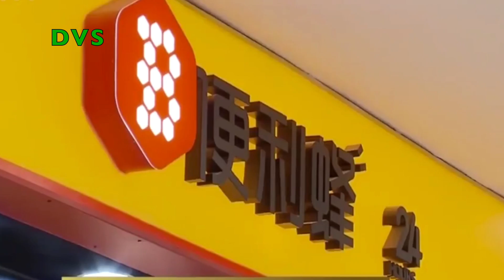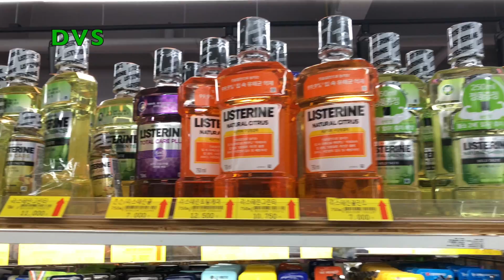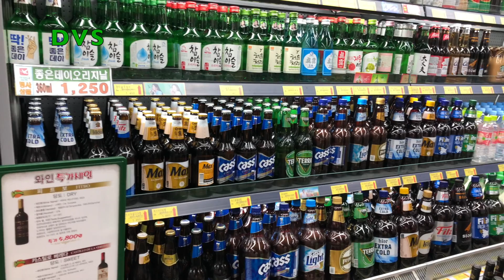Biến Khủng Hoảng Thành Cơ Hội - Dân Bắc Kinh Ồ Ạt Trở Lại Mua Hàng Bất Chấp Dịch Bênh | DVS Vlog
Người mua hàng quay trở lại khi các nhà bán lẻ của Trung Quốc thích nghi với sự bùng phát.
Ở lối vào một cửa hàng Apple ở trung tâm thành phố Bắc Kinh, khoảng 20 người đã kiên nhẫn xếp hàng chờ đợi cửa hàng điện tử mở cửa. Vào lúc 11 giờ sáng, cánh cửa bật mở và các nhân viên đứng thành một hàng và vỗ tay, chào đón những khách hàng đầu tiên trong ngày.

Một cảnh như vậy là một cảnh tượng hiếm gặp trong những tuần gần đây, khi mọi người tránh các trung tâm thương mại trong khi các thành phố của Trung Quốc vật lộn với sự bùng phát coronavirus mới lạ. Nhưng người mua sắm hiện đang dần mạo hiểm ra ngoài, và nhiều cửa hàng đang bắt đầu mở lại.

- Trung Quốc - Công Xưởng Của Thế Giới Và Sự Phụ Thuộc Của Kinh Tế Toàn Cầu
- Daegu Hàn Quốc - Thiên Đường Du Lịch Khó Cưỡng Xứ Kim Chi | Daegu City South Korea 4K
- Tỷ Phú Bill Gate Và Lời Cảnh Báo Về Một Đại Dịch Toàn Cầu 5 Năm Trước
- Tin tức mới nhất về Corona 13/02 - Việt Nam Có Ca Nhiễm Thứ 16 Dương Tính nCoV
- Tin tức mới nhất về Corona 13/02 - 242 Người Chết, Gần 15.000 Ca Nhiễm Mới Trong Ngày
- Tin tức mới nhất về Corona 12/02 - Một Siêu Thị Ở Thiên Tân Bị Tình Nghi Là Ổ Dịch